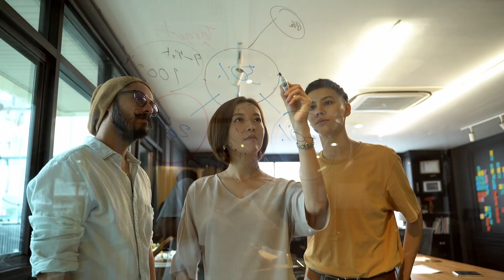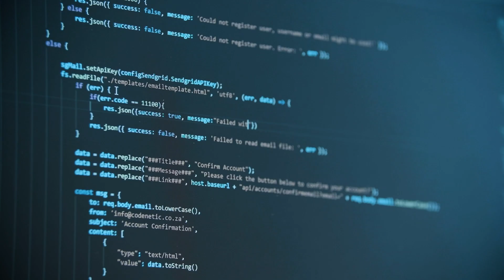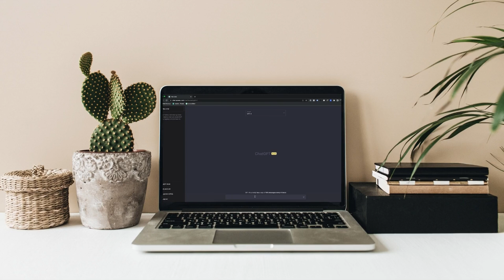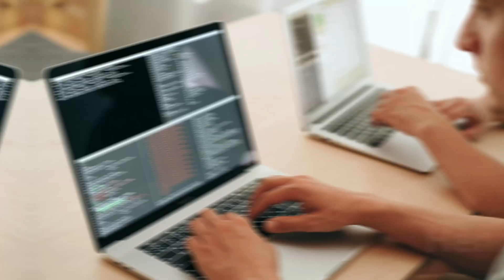The Most Important Programming Skill To Have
Out of all the different programming skills there are to have, which one do you think is the most important?

As a programmer, you need to be good at handling your logic carefully. You need to be good at math, passing your data from one module to another, and coordinating between different data modules. When it comes to working on a team, you need to know how to code with someone else, work on the same code base, and integrate your code with their code.

After coding for 10+ years, I think one skill really stands out: self-learning.
Many beginner programmers have it wrong. They keep thinking, "I need to learn this programming language," and then another, and get better and better at those languages. But what you really need to do is learn how to self-learn other programming languages.

This is why I don't think boot camps are very helpful. You can go into a boot camp and learn a lot of practical things, which are helpful to an extent. However, boot camps won't teach you how to self-learn other programming languages, frameworks, and everything else in the software development world. You can master what the boot camp teaches, but what if that technology becomes obsolete? Would you be able to learn new programming languages or frameworks and adapt to the next big thing?

In this video, I'll talk more about self-learning, share some anecdotes from my experience, and some observations about the digital world. By the end, you'll see why I believe self-learning is the most important skill for a software developer.

👨‍💻 Have Questions?
We love hearing from our viewers and are here to help!

📚 Books
C Programming Language
Learning the bash Shell

⚙️ Gear
Webcam - Logitec Brio
Lighting - Ring Light Clip
Microphone - AKG Pro Audio P220
Audio Interface - Focusrite Scarlett 2i2

-Henrik